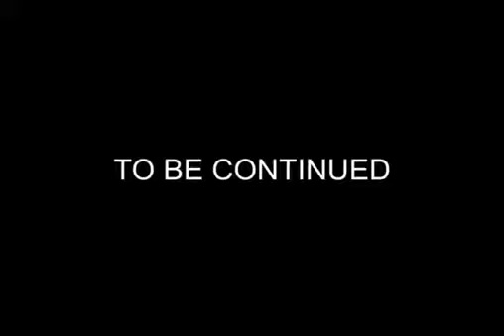HT-Solar Reference Projects/Turkey